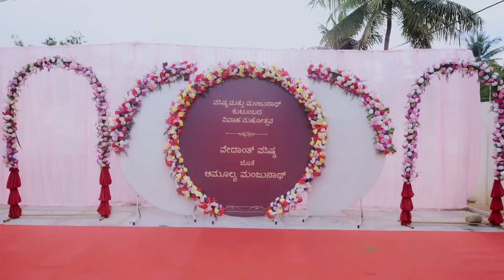Gattimela - 18-10-31-10-2021 - Quick Recap - Kannada TV Show - Zee Kannada